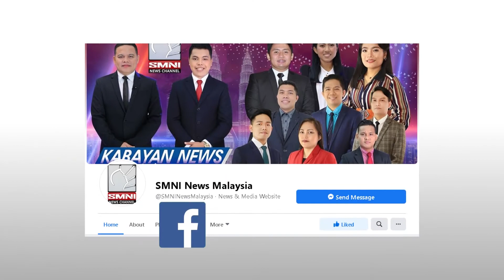Maraming salamat Pastor Apollo C. Quiboloy sa pagpapala sa SMNI News Malaysia, Godbless us all!